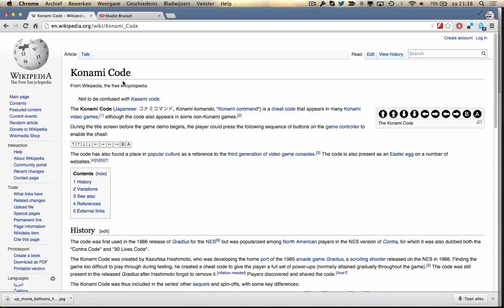Konami code op StudioBrussel, respect!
Mucho respect!

Probeer zelf, up up, down, down, left right, left, right, B, A